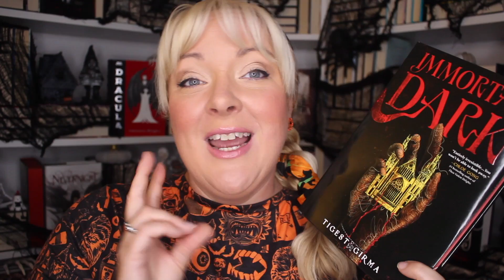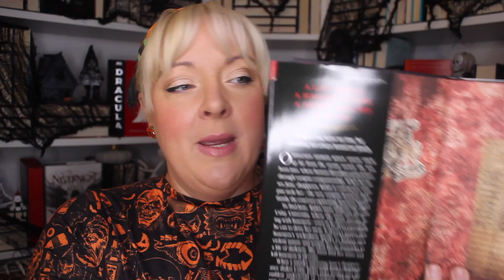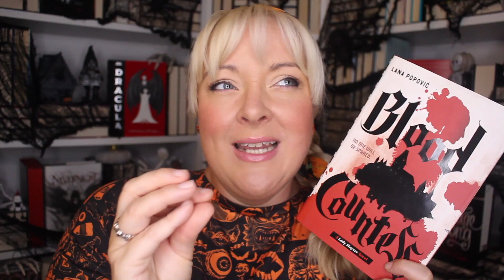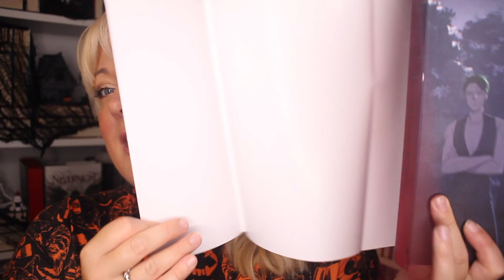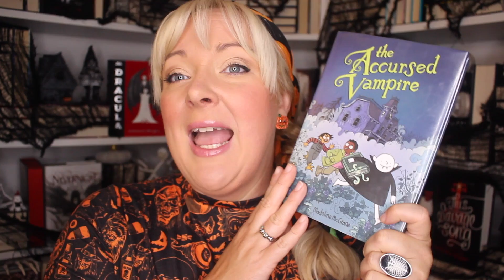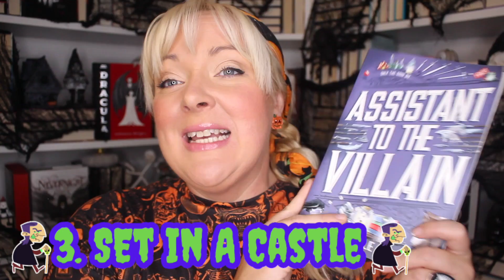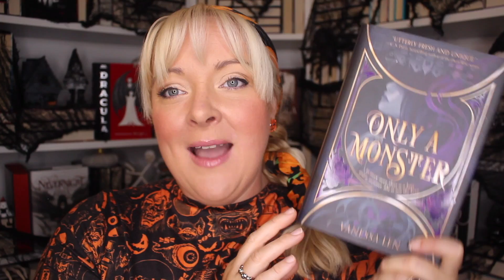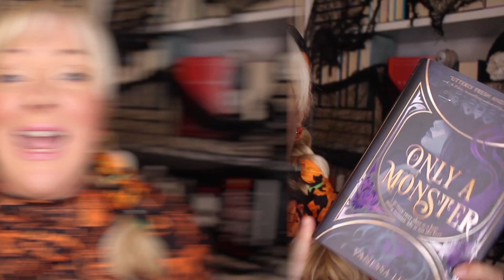🦹🏼‍♀️ Not So Scaryathon Vampires & Villains TBR 🧛🏻‍♀️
🎃Dates: Monday September 23rd-Sunday October 6th

Instagram Hashtag

🎃NOT SO SCARYATHON Reading Challenges:

🧛🏻‍♀️VAMPIRES:
1. Vampire Book
2. Skeleton on the cover
3. Set in a Castle
4. Red & Black Book Cover
5. Spooky Short Story

🦹🏼‍♀️Villains:
1. Villain Book
2. Weapon on the cover
3. Set in a Castle
4. Purple & Black Book Cover
5. Villain Short Story

PHYSICAL CHALLENGES:
1. Watch a Vampire/Villain Movie
2. Bake a Fall Treat
3. Not So Scary Activity
4. Read in the dark
5. Give a Boo Basket